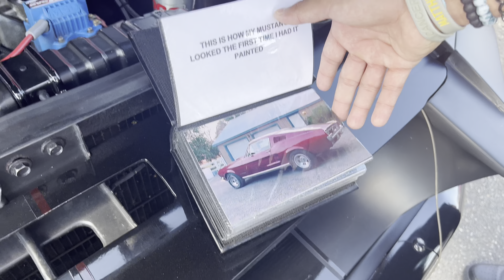Beginning of the summer car show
just hangout in todays video and enjoying all the classics